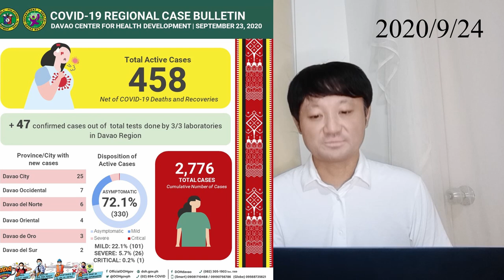フィリピンとダバオの新型コロナウイルス情報/ダバオリカーバン解禁【20/9/24】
フィリピン全国新型コロナ感染者情報
ダバオ感染者情報
ダバオ市リカーバン解禁
ウィズコロナでの飲み方とは？

【9/24】フィリピン入管職員が人〇売買！また汚職・・・韓国人が違法〇物で捕まる！マニラ セブ 今日のニュース

【0924フィリピンニュース！】10月1日からボラカイ、バギオなどの観光地が続々とオープンへ!ドゥテルテ大統領が国連総会で演説を行う！

フィリピンで騙されないように、みんなで語り合いました。【ライブのダイジェスト】